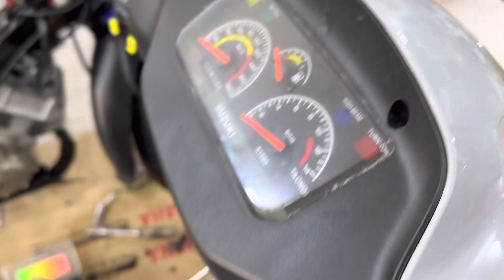Xipo P. Cách 2000 Lên Nhiều Đồ Zin L1 - Full 120 - Já rẻ 39Tr - AE ít lúa LH 0933.955.401 Huy Sport